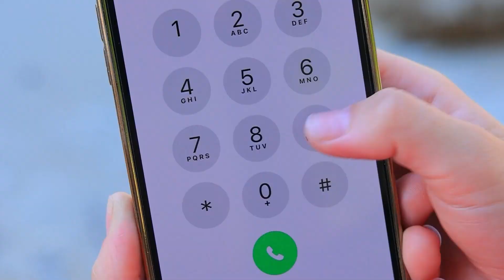シークレットルームを作ろう！ここは無人島！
無人島に漂着したらどうする？何か楽しいこと、あるかな？